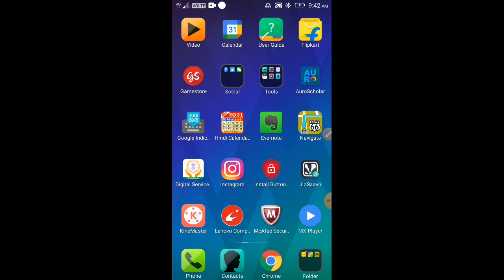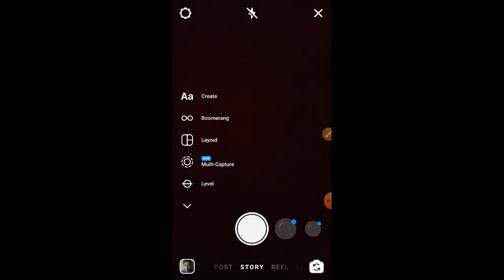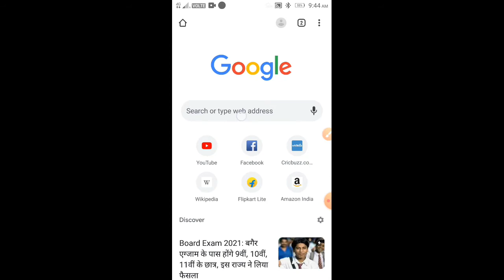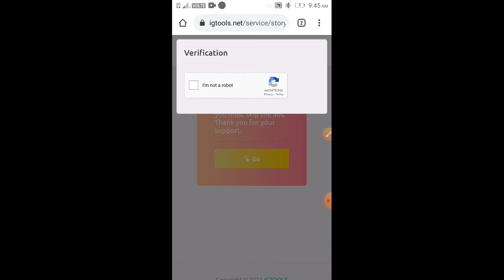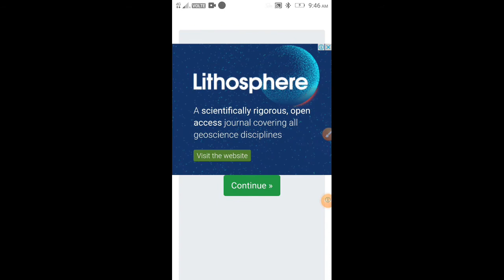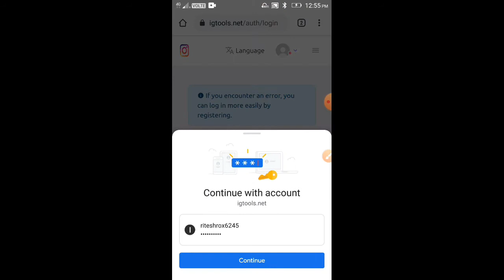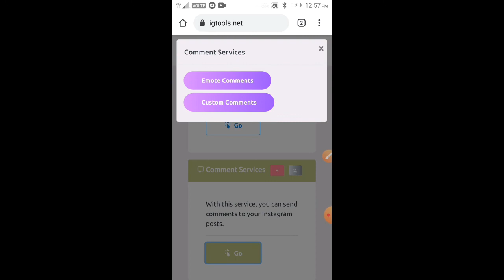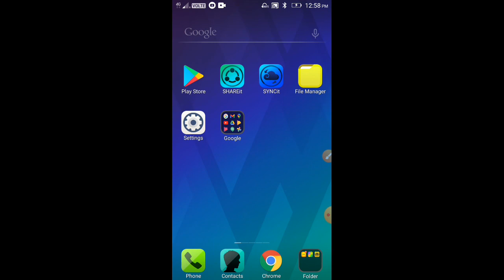Instagram Pe Followers Kaise Badhaye||How to increase likes on instagram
Hello Friends Aaj Ki Yeh Video Kafi Mazedar Hone Wali Hai Aaj ki is video me mai aaplogo ko Instagram ke sara feature

like,followers, story views, video views,poll vote,comment. etc

ka labh utha sakte hai wo bhi bina kisi app ke niche aapko website ka link mil jayega

Some Queries
Instagram pe like kaise badhaye
Instagrampe followers kaise badhaye
Instagram pe story views kaise badhaye

(;_;)/~~~(T_T)/~~~(T_T)/~~~(T_T)/~~

🔴नीचे में आपको मेरे कुछ पिछली वीडियो का लिंक है आप चाहे तो वह वीडियो भी देख सकते हैं